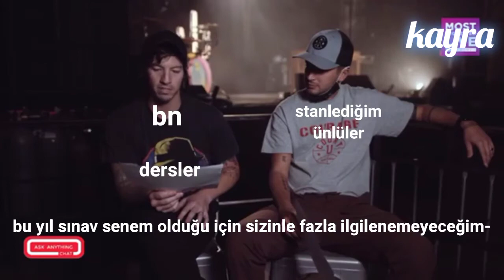sınav senen olduğu için ders çalışman gerekiyordur ama tyler ikinciye hamiledir...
Instagram'da daha aktifim 🕺🏻